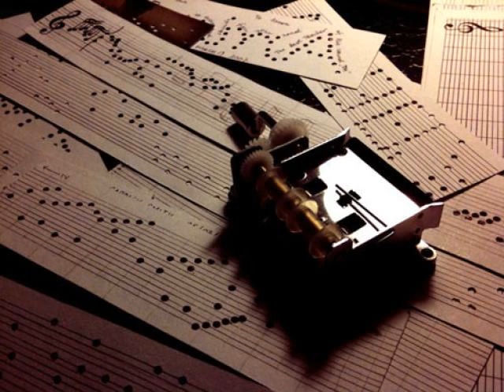Vrams Amyan -Music Box(12 )